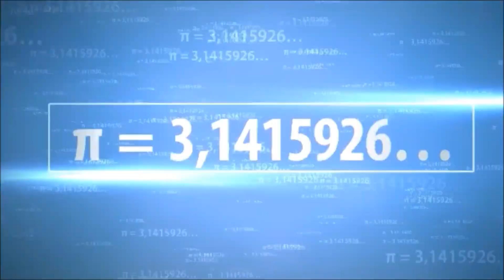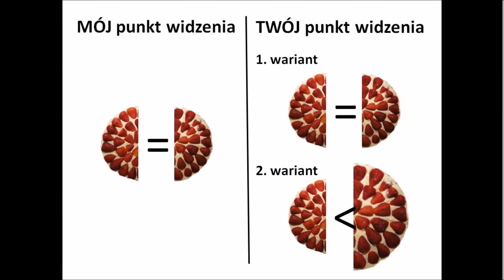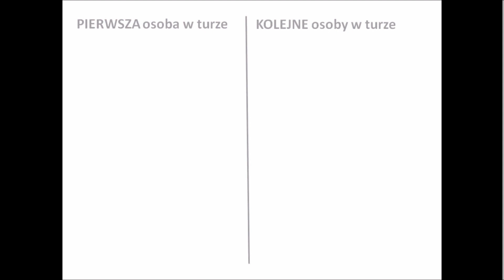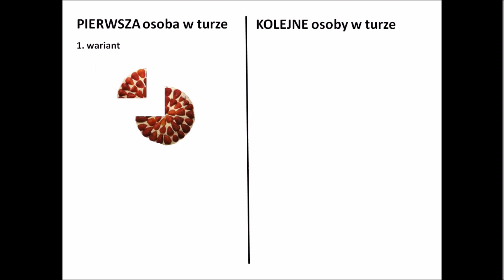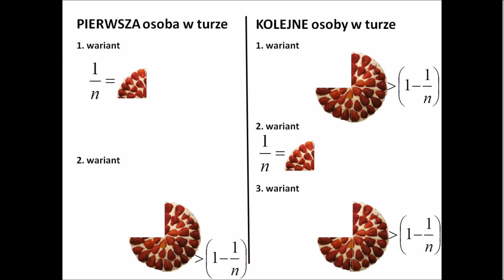Sprawiedliwy podział tortu - Matematyczny Bigos #7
Czy można bez wagi sprawiedliwie podzielić tort? Można! Zapraszam na kolejny odcinek Matematycznego Bigosu.

Chcesz więcej? Odwiedź mój profil na Facebook'u